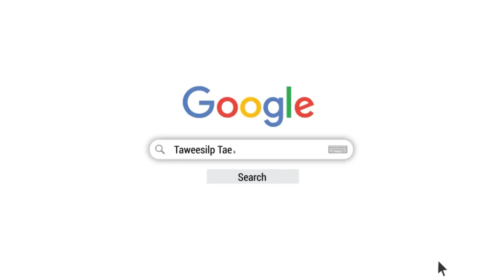Taekwondo homework,17/4/2020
การบ้านวันนี้ ถือเป้าแบบเดียว ซ้อมเตะให้หลากหลายท่า